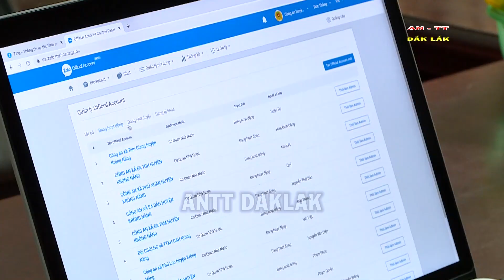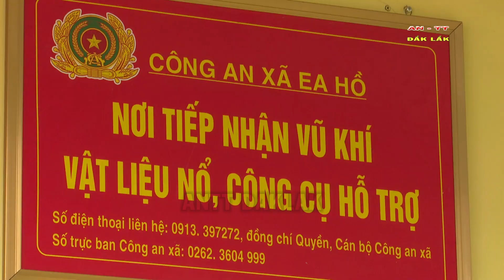Công an chính quy về xã ANTT ở huyện Krông Năng đã ổn định hơn